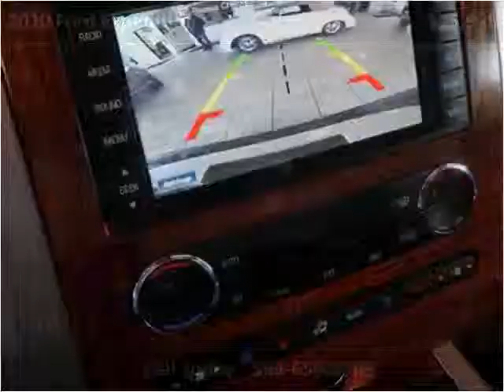2010 Ford Expedition Used Cars De Witt IA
This 2010 Ford Expedition is available from Thiel Motor Sales.